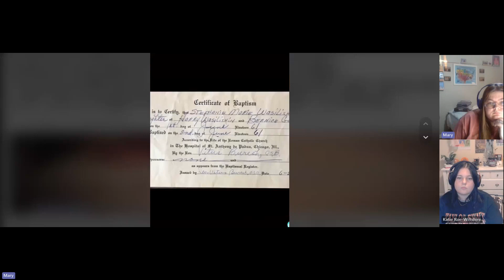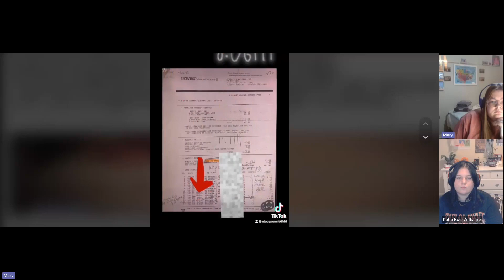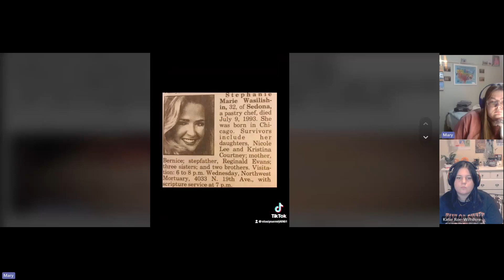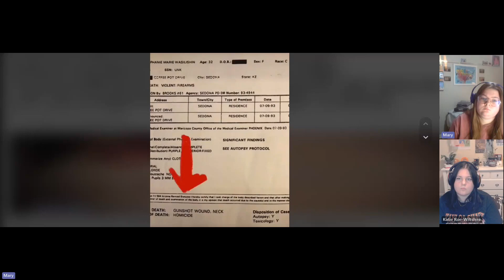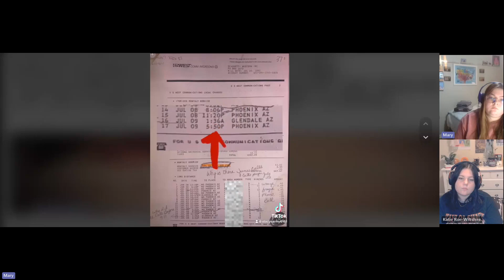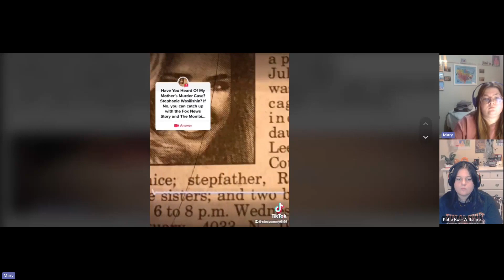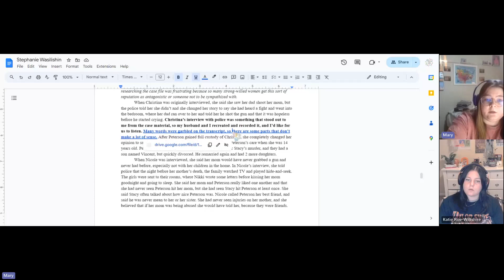The Murder of Stephanie Wasilishin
“My name is Nikki, and I am the daughter of a murdered woman. In 1993, when I was 10 years old and sleeping, my mother was shot and killed by her boyfriend in a domestic violence altercation; one which everybody has with their boyfriend or girlfriend, at least once in their life. Only difference is, my mother’s boyfriend grabbed a gun and my mother’s life was lost. It’s been 30 years, and no charges have been filed. The Sedona Police Department likes to tell my family the reasoning is due to insufficient evidence. It will take me 28 years to become involved. I will have to grow up before I request a casefile and find out what happened to my mother’s investigation or lack thereof.”

Follow Nikki on TikTok: @nicolewasilishin

Sources:
- Case File for the Homicide of Stephanie Marie Wasilishin
- Autopsy Report for Stephanie Marie Wasilishin, from the Maricopa County, AZ Medical Examiner's Office
- Fox News Report on the Murder of Stephanie Wasilishin
- Nikki Wasilishin, via TikTok and email